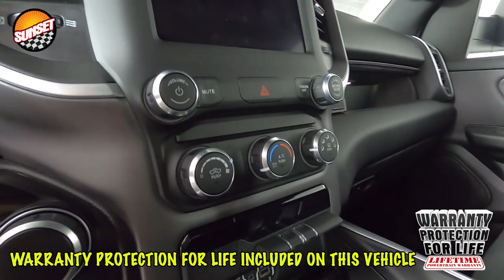2022 Ram 1500 Big Horn/Lone Star 1C6SRFBT1NN238238 / 21680A